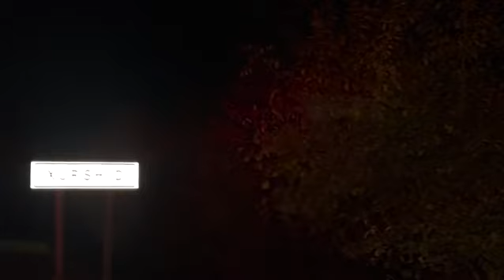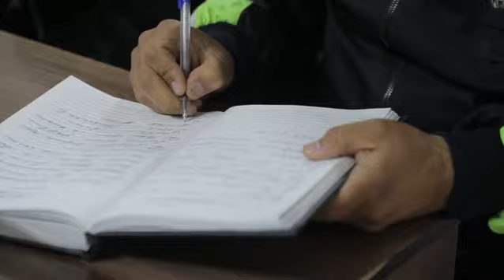Yo‘l transport hodisasi mahallada muhokama qilindi.Sariosiyo tumanida haydovchilik guvohnomasiga...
targ‘ibot

Yo‘l transport hodisasi mahallada muhokama qilindi.

Sariosiyo tumanida haydovchilik guvohnomasiga ega bo‘lmay, tog‘asining transport vositasini boshqargan maktab o‘quvchisi yo‘l transport hodisasida vafot etgani viloyat YHXB boshlig‘i va masullar ishtirokida o‘rganildi.